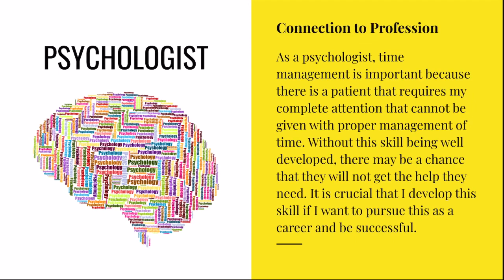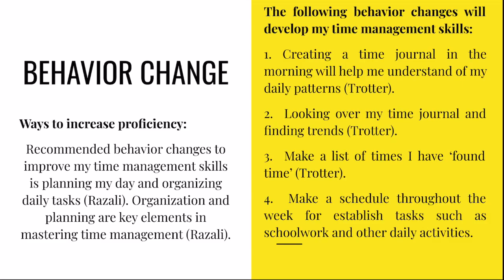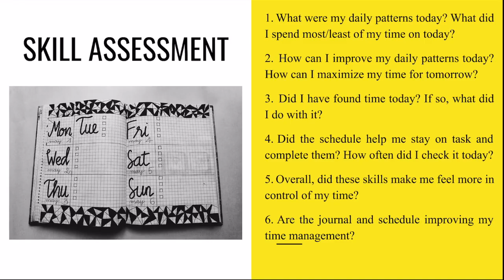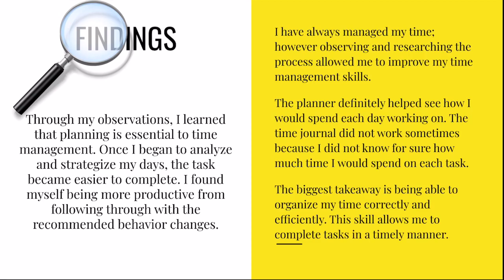Self-Observation Project - Time Management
Thought Topic 4 First Draft